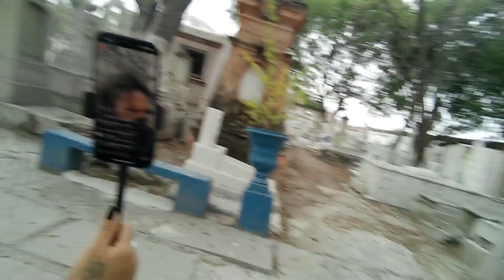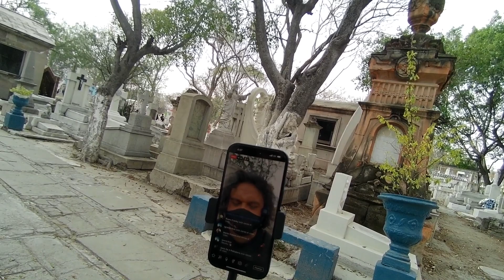dicen que no tengo educasion ni valores !!??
Akbal Angels demonologo, ocultista, vidente, luciferista, investigador, explorador  este es un canal de temas paranormales y esotericos!!